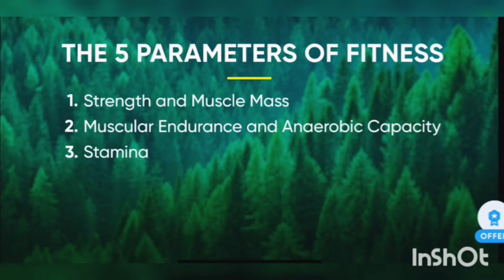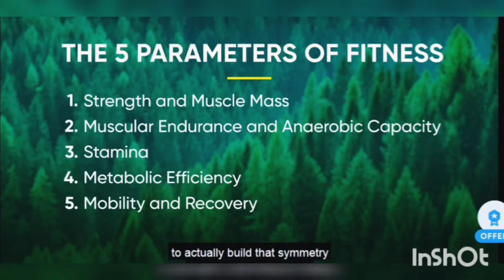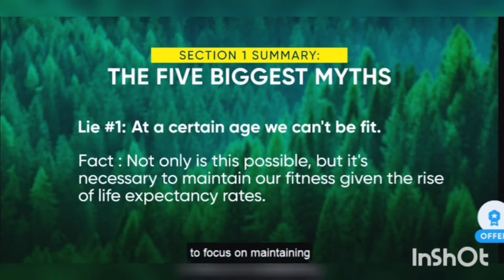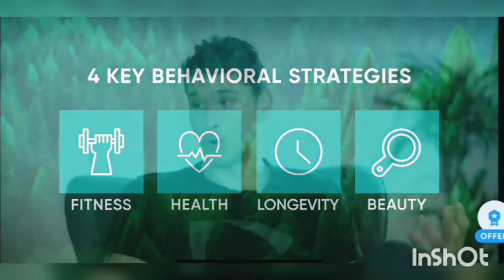How to stay fit exercise health workout fittest Part-4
(1) (The definition of “fit” is: “sound physically and mentally.") (2) If you find those words somewhat vague, you’re not alone.

And that’s sort of the point, according to exercise experts. Fitness doesn’t have to mean that you’re an ultra-marathoner or that you can perform one pull-up or one hundred. Fitness can mean different things for different people.

“For me, fitness is first and foremost about feeling good and being able to move without pain,” says the certified strength and conditioning specialist Grayson Wickham, a New YorkCity–based physical therapist and the founder of Movement Vault, a mobility and movement company. He explains that true fitness is about feeling healthy and being in sufficient shape to do the activities you want to do and live the lifestyle you want to live. Can you play with your kids orgrandkids? If hiking the Inca Trail is on your bucket list, can you do it? Do you feel good after a day spent gardening? Are you able to climb all the necessary the stairs in your life without getting winded or having to take a break?